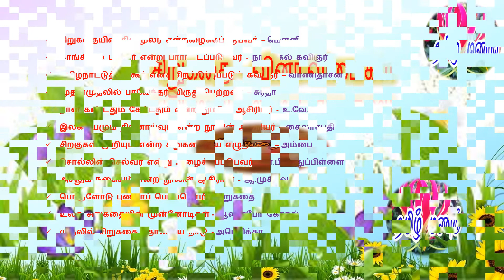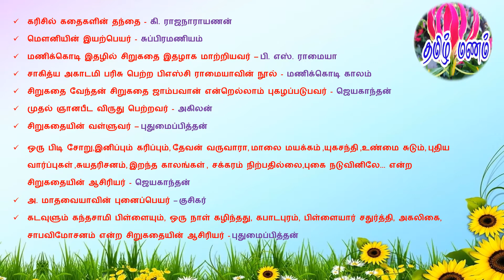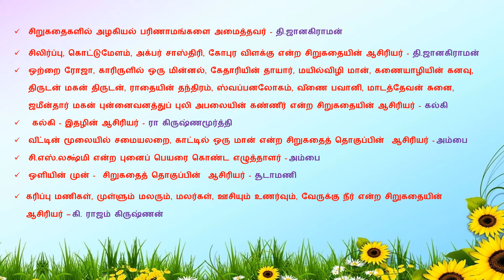சிறுகதை – வினா - விடைகள்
TET,TRB கல்வியியல் & உளவியல் 500 வினா விடைகள்